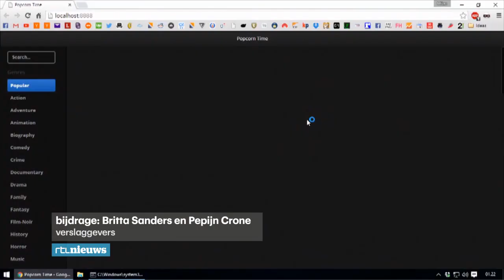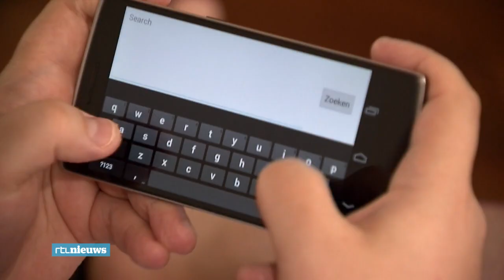Boete Popcorn Time: Mam, ik heb iets doms gedaan - RTL NIEUWS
Onrust onder gebruikers van streamingdiensten als Popcorn Time. Nederlandse filmdistributeurs zeggen desnoods naar de rechter te stappen, om mensen te beboeten die illegaal films en series kijken. Deze week kreeg de Nederlandse student Sander al een hoge boete.